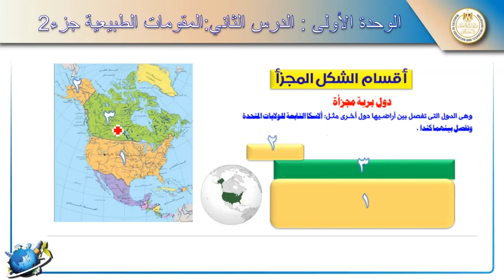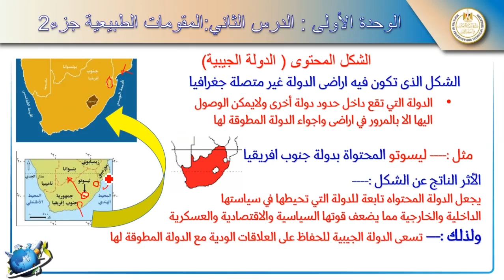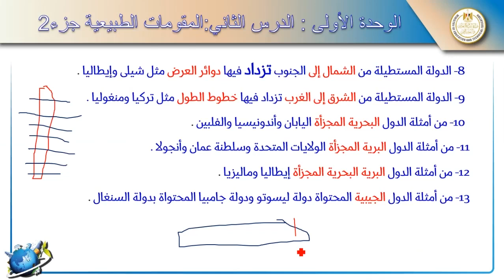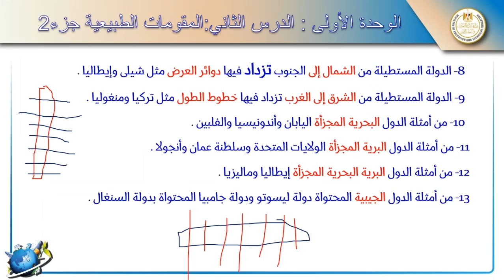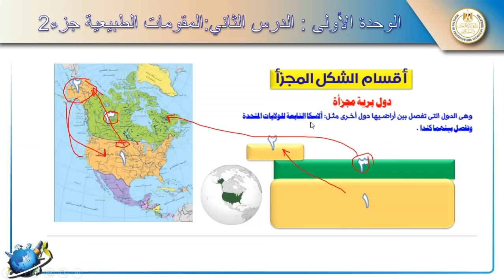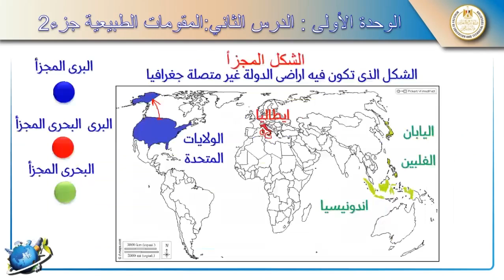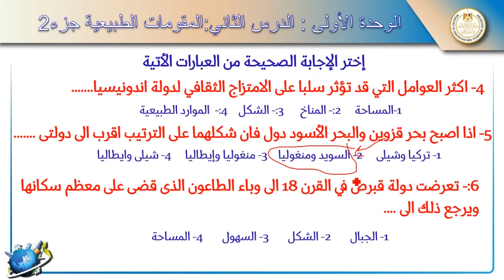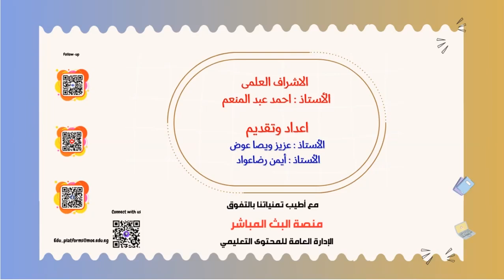جغرافيا ٣ ثانوي الحصة الثانية عشرة الوحدة الاولي الدرس الثاني المقومات الطبيعية الجزء الرابع-1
جغرافيا ٣ ثانوي ٢٠٢٤-٢٠٢٥ الحصة الثانية عشرة الوحدة الاولي الدرس الثاني المقومات الطبيعية الجزء الرابع-1